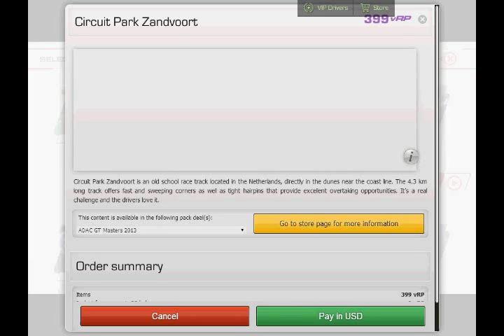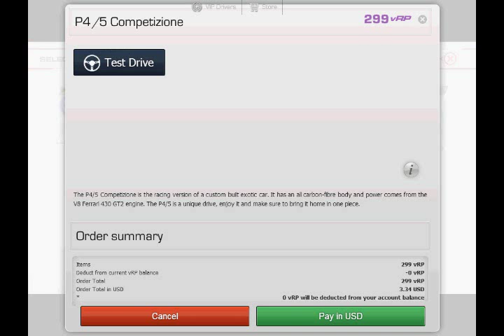RaceRoom Racing Experience | MICRO-TRANSACTIONS EVERYWHERE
RaceRoom, a free-to-play racing game with loads of micro-transactions and expensive DLC! And no, that's not a good thing!